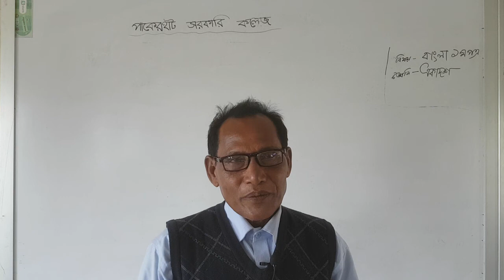পাকেরহাট সরকারি কলেজ, বিষয়: বাংলা প্রথম পত্র, শ্রেণি: একাদশ